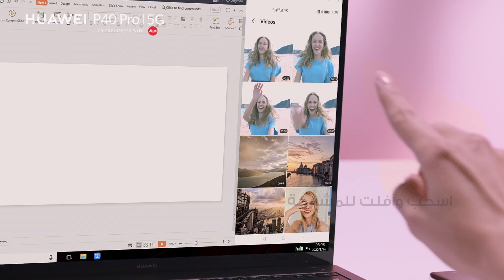HUAWEI P40 Pro 5G | خاصية مشاركة الشاشات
لا تقلق بشأن أي شيء مع هاتف HUAWEIP40Pro5G وارتقي بإنتاجيتك إلى المستوى التالي. فيمكنك إضافةً إلى دمج واجهة الهاتف مع شاشة الكمبيوتر المحمول استخدام تطبيقات الكمبيوتر لفتح الملفات على هاتفك وتحريرها أو إجراء مكالمات هاتفية عبر مكبرات الصوت والميكروفون والكاميرا على ذلك الكمبيوتر. اشتر HUAWEIP40Pro5G الآن بـ3499 د.إ واحصل على هدايا مجانية.